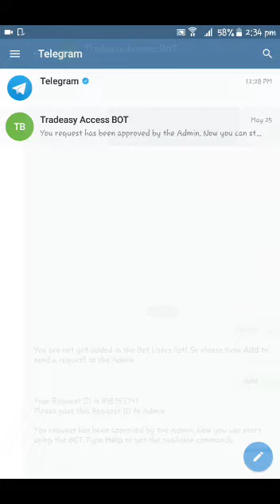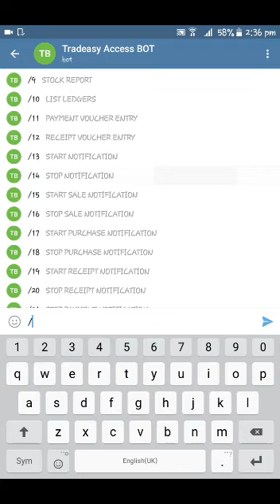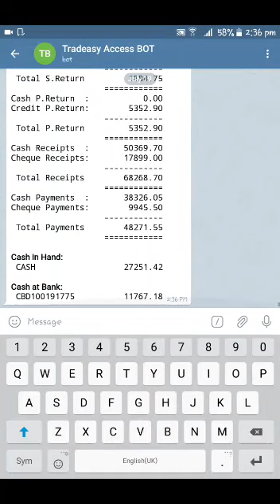TR CHAT Bot Demo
Chat BOT Demo